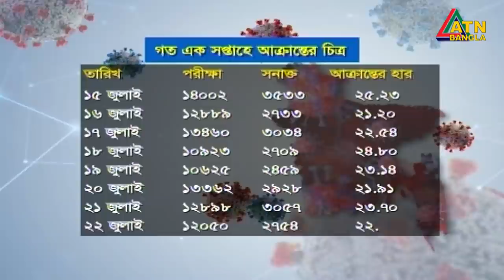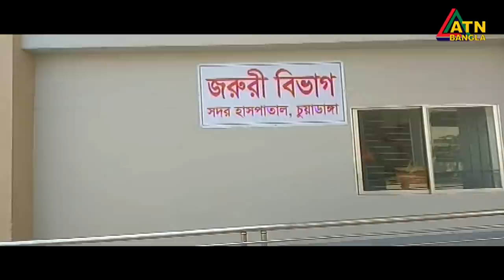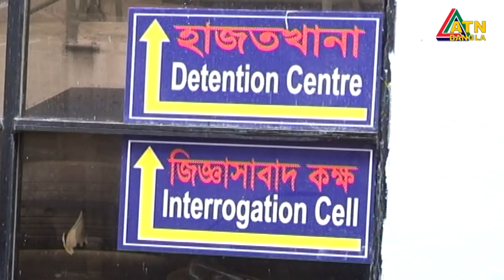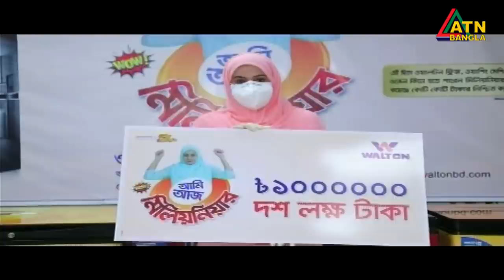এটিএন বাংলা রাত ১০টার সংবাদ । 22.07.2020 | ATN Bangla 10 PM News